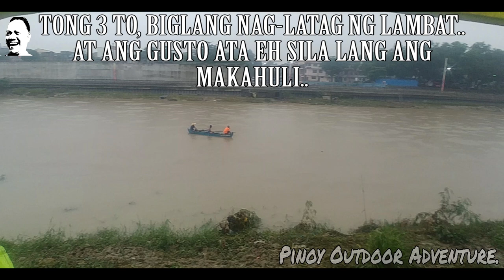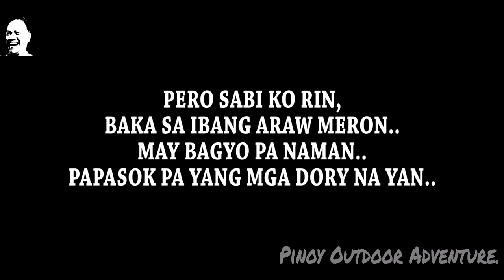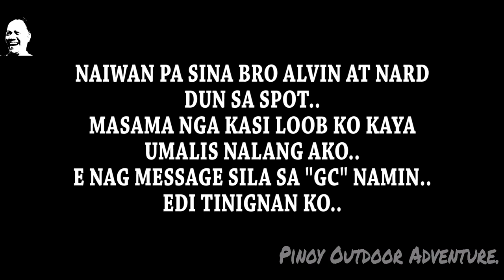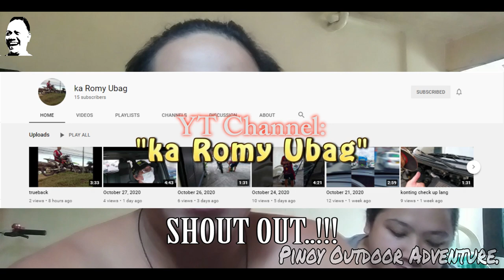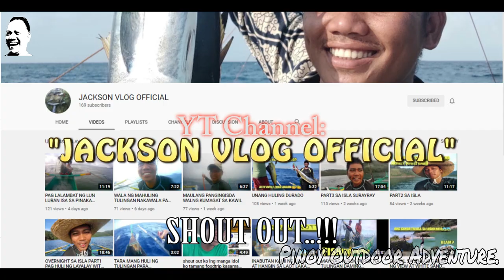NAG ABANG NG DORY.. NA-BWISIT.. PUMAREHAS KAYO!!! 10-14-2020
Ahahay..!!!
Magandang gabi po sa lahat..!!!
Isa na naman po ito sa mga late na upload ko..
Pasensiya na po..
Alam nyo naman po ang sitwasyon..
Unti-unti bibilis din tayo nyan..

Sana ay magustuhan nyong muli itong bago kong Avventure..
Ingats parin po tayong lahat..
God Bless..!!
FISH ON!!!